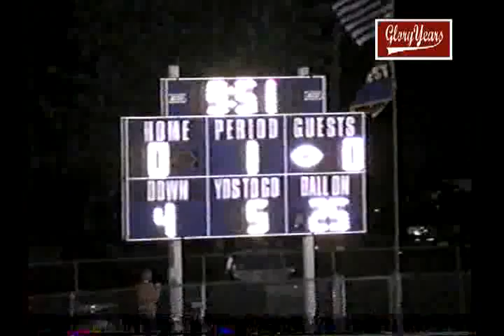070 temp v8060 IN Tri West unk Webo unk 2000 fb 00